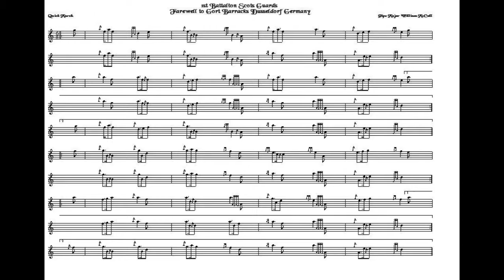1st Bn Scots Guards Farewell To Gort Barracks 6/8 Quick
6/8 Q!uick March